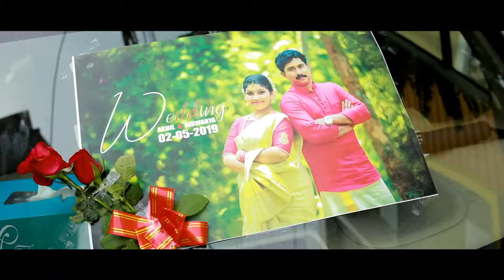Kerala Wedding Highlights Akhil + Aiswarya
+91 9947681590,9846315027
*Arti Kochi*